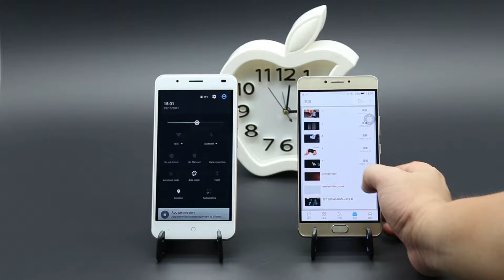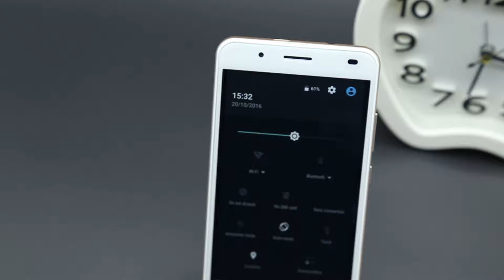4200mAh Ulefone Tiger Vs. 5000mAh Gionee M6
It's a comparative battery test on 4200mAh Ulefone Tiger and Gionee M6. They have very

close performance.

Ulefone Tiger is a smartphone with metal body, 4200mAh battery, 5.5-inch HD display,

MTK6737W 1.3GHz chipset, Sony IMX219 Camera, 2GB RAM, 16GB Storage, fingerprint

scanner, and Android 6.0.